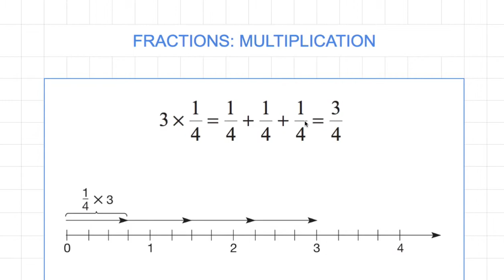[숫자와 논리(A)] 092 - Multiplication of Fractions